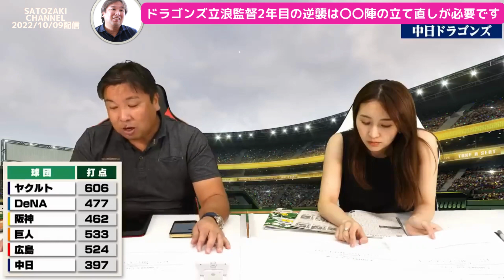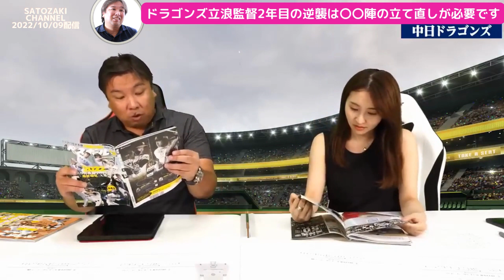【ドラフト直前！中日ドラゴンズが獲得すべきはこの選手だ】里崎が立浪ドラゴンズが来季の飛躍に必要なポイントを徹底解説！